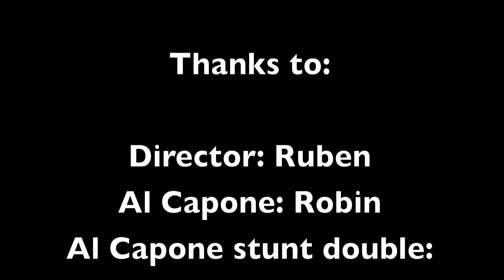Al Capone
A mafia boss starts selling illlegal alcohol, but then a secret spy is about to destroy the hole operation